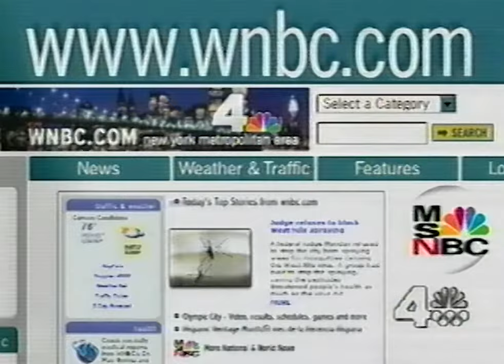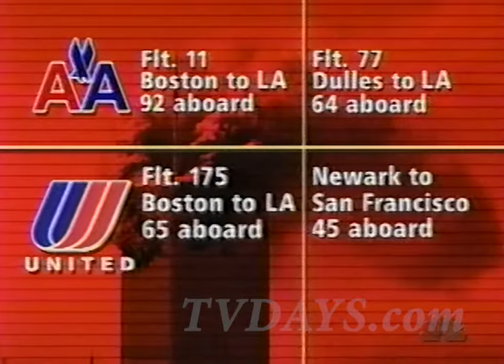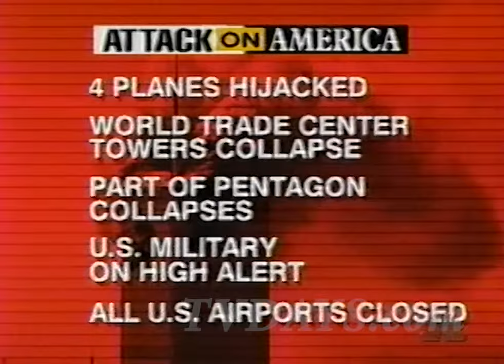My Point of View The World Trade Center part 2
It looks like as a television historian I recorded part of the history of the way the media covered the event of tragedy we all would have like to have avoided. But we can only learn from history so we can do something to improve it in the future.

I got a call from a toy client on September 10th 2001 asking me to Video tape (VHS) record his segment on The Today show the next day.

The only problem was I didn't know how to set the timer on the new video recorder worked so I just started letting the tape run at the slow speed so I would at least get his segment.

That morning my sister called to tell me that a plane just hit the first  Tower, and when I looked at my tape recorder it was still taping.I still haven't found the first tape, buts here's the second part of the coverage until I upload more.

Historically of course its an amazing record of the news coverage twenty years ago.